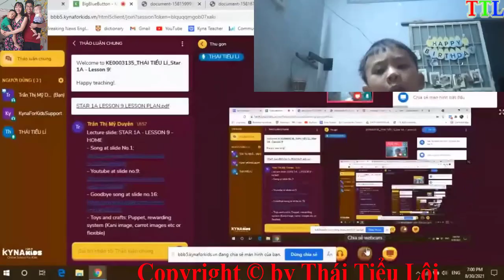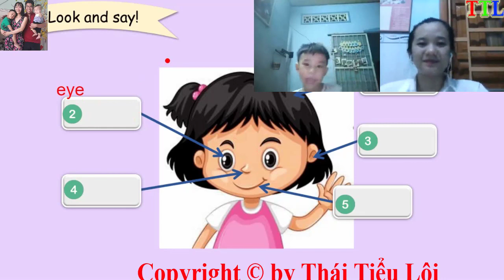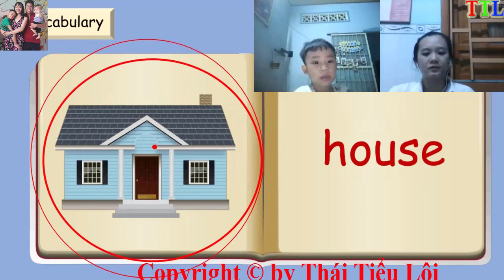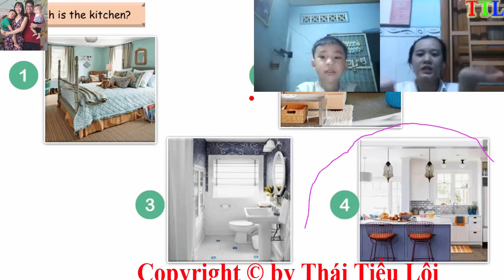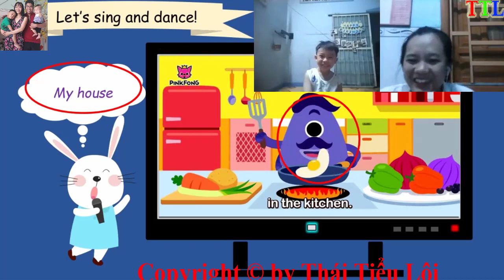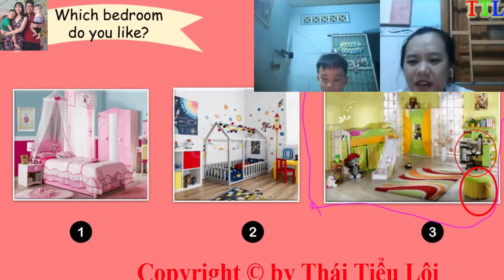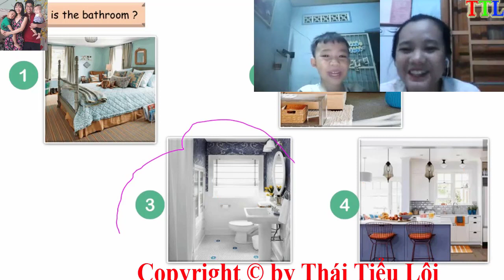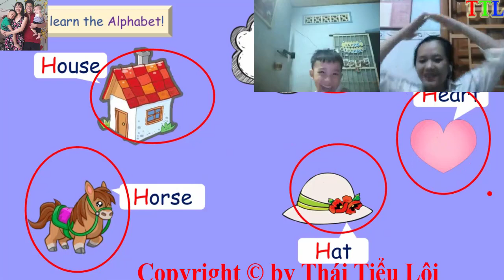Thái Tiểu Lí - English Star 1A - Home - Lesson 09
He is an energetic student. He was eager to learn new things. He repeated after teacher well. He could understand what teacher said. He could choose picture correctly. He didn't remember new words by himself. He spoke loudly and clearly. He should review vocabulary again .

Cô giáo: Trần Thị Mỹ Duyên

Bản Quyền Thái Tiểu Lôi

Số điện thoại : 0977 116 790
COPY RIGHT BY THÁI TIỂU LÔI